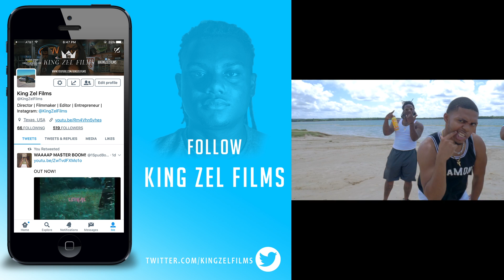KK Dwill ft. SliccNicc - Watch Me (Dir.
For more music follow @KKDwill & @SlicccNiccc

STAY UPDATED ON MY LATEST MUSIC VIDEOS!